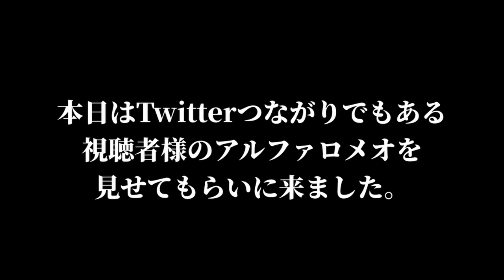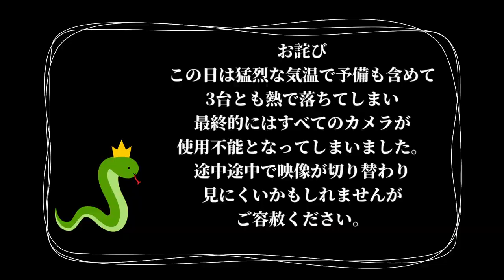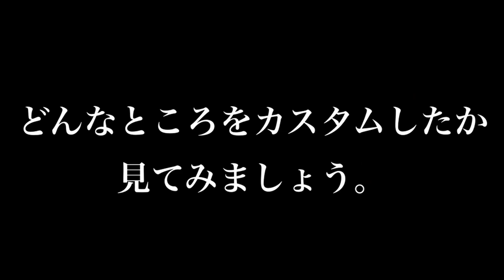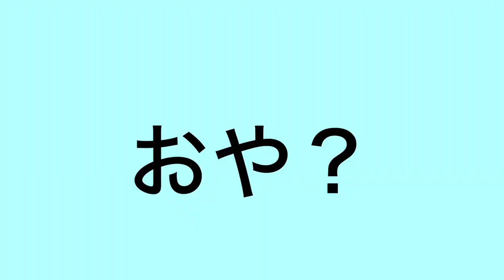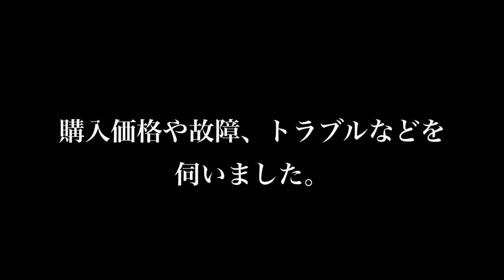【アルファロメオの蛇に噛まれた者たち④】アルファロメオ スパイダーを見せてもらった！ジウジアーロとピニンファリーナの手によって生まれたスペシャルなオープンカー！！カスタムも進行中です。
アルファロメオ・スパイダーを所有している視聴者様のお車を見せてもらいました。
この車でアルファ9台目というツワモノアルフィスタです。

アルファ１５９とフロントフェイスはそっくりだけど、オープンカーとセダンという違いなのか色気のあるデザインで、街を走っていたらぱっと目を引く車だとつくづく思いました。
オープン化はアルファロメオとピニンファリーナの共同作業で行われ、生産はピニンファリーナで行われたというスーパーカーですね。

この日はものすごい暑さでアイフォン２台（12ProMaxと7）とソニーのアクションカムを使用しましたが、最終的には３台とも熱でシャットダウンしてしまいました（泣）
同乗させていただき、走行動画も撮影していたのですが、出発直前で撮影が終わっていました・・
念の為3台持っていて良かったというべきか💦

★アルファの毒が回った者達シリーズ

◆はーさんチャンネルとは
アルファロメオというイタリアの自動車メーカーの外車を楽しんでいるチャンネルです。
激安で購入したアルファ159とアルファ147を所有し、輸入中古車で楽しく遊んでいるVLOGや維持のハウツーなどをアップしています。
POVなども取り入れながら楽しい動画にしていきたいと思います。